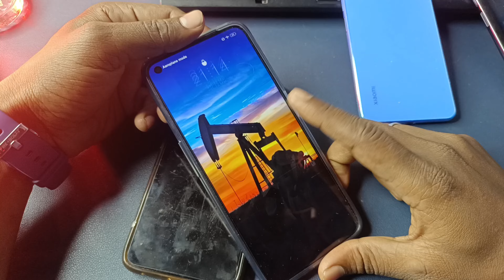All Mobile Unlock/Bypass Google Account Unlock Android 8,9,10,11 | All Oppo Frp Unlock | Without PC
All Android Mobile's Unlock/Bypass Google Account Unlock Android 8,9,10,11 | All Oppo Frp Unlock | Without PC

Oppo A15

Oppo A53s

Oppo A73

Oppo A93

Oppo F17

Oppo A32

Oppo A53

Oppo Reno4

Oppo A12s

Oppo A8

Oppo A91

Oppo F15

Oppo Reno3

Oppo A12e

Oppo Ace2

Oppo A12

Oppo A52

Oppo A72

Oppo A92s

Oppo A11

Oppo K5

Oppo K3

Oppo A9x

Oppo A9

Oppo A1k

Oppo A5s

Oppo Reno

Oppo A7n

Oppo AX5s

Oppo F11

Oppo A7

Oppo R15x

Oppo A7X

Oppo K1

Oppo R15x

Oppo R17

Oppo F9

Oppo A5

Oppo F5

Oppo F1

Oppo F3

Oppo A57

Oppo F1s

Oppo R5

Oppo A3

Oppo A1

Oppo F7

Oppo R15

Oppo A75s

Oppo A75

Oppo A83

Oppo A79

Oppo R11s

Oppo R11

Oppo R1

Oppo A71

Oppo A53

Oppo R7s

Oppo A30

Oppo 1100

Oppo 1105

Oppo 1107

Oppo 3000

Oppo 3005

Oppo 3007

Oppo A31

Oppo A33

Oppo A37

Oppo A59

Oppo A59s

Oppo Finder

Oppo Joy

Oppo N3

Oppo Neo

Oppo R1k

Oppo R1L

Oppo R1C

Oppo R1S

Oppo R1x

Oppo R5s

Oppo R7

Oppo R805

Oppo R809T

Oppo R815T

Oppo R819

Oppo R819T

Oppo R821T

Oppo R823T

Oppo R830

Oppo R833T

Oppo R9

Oppo R9s

Oppo U3

Oppo U705T

Oppo U707T

Oppo X903

Oppo Yoyo

1. How to unlock all forgot password

2. How to all data safe after removed password

3. How to remove pin pattern password of mobile

4. How to hard Reset mobile without any computer

5. How to Remove forgot password without service center

6. मोबाईल का पासवर्ड तोड़े

7. FRB Bypass kare

Regards,
Santech Info
Sanjeet Verma

Visit again
Jai Hind